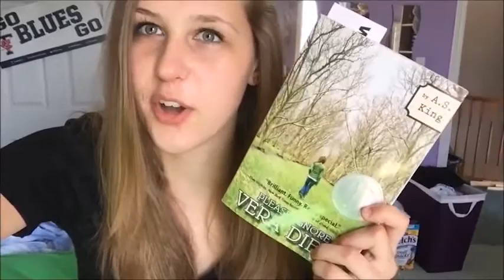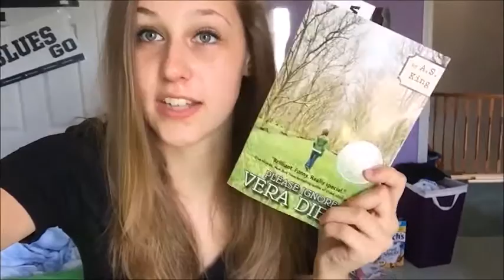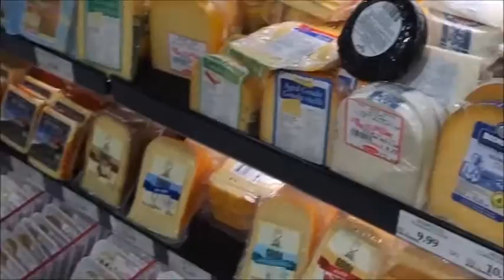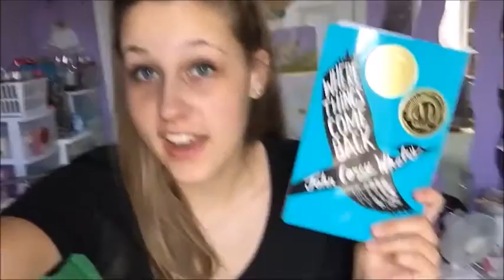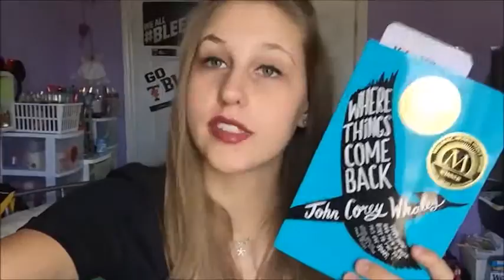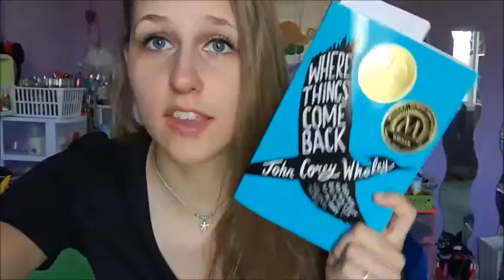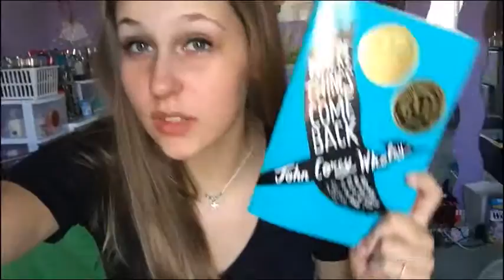7in7ReadAThon | Vlog Day 5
READING COMMENCED!!